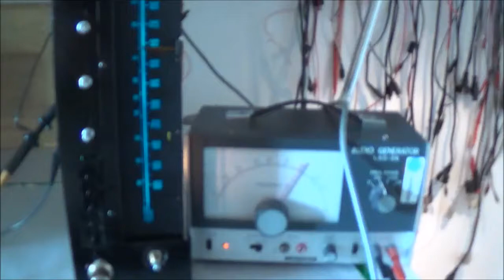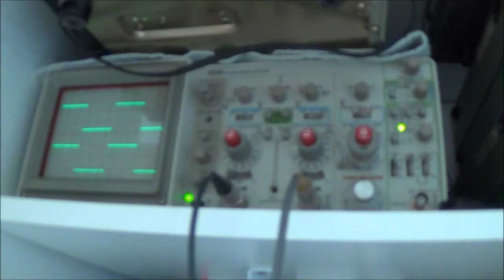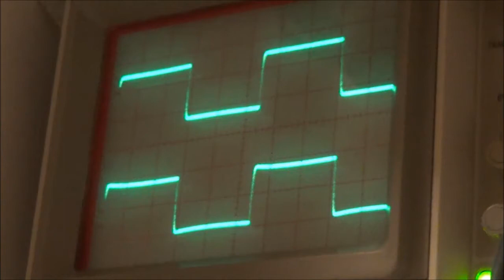Pioneer SX-525 Bass Control Thump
Unit had irritating thump when the bass control for left channel was turned. All 8 electrolytic capacitors on the tone control board were replaced. A smaller thump still remained, which mystified me. I then connected the output from the tone control board of the left channel to the right channel input of the main amp board. Both the left and right channel inputs to the main channel were disconnected beforehand. The thump went away; this led me to conclude that the remaining thump was caused by a component  in the original left channel on the main amp board. Replacing the first component the signal went into on the main amp board, a 1 uF electrolytic capacitor, solved the problem. The right channel capacitor was also replaced.

The following capacitors were replaced:

1. Tone Control board
     2 each 0.47 uF electrolytic capacitors rated at 25 volts.
     2 each 1.0 uF electrolytic capacitors rated at 25 volts.
     2 each 100 uF electrolytic capacitors rated at 6 volts.
     2 each 47 uF electrolytic capacitors rated at 50 volts.

2. Main amp board.
     2 each 1 uF electrolytic capacitors rated at 25 volts.